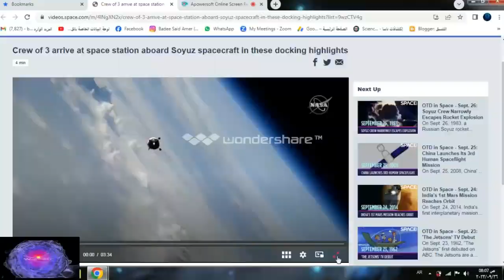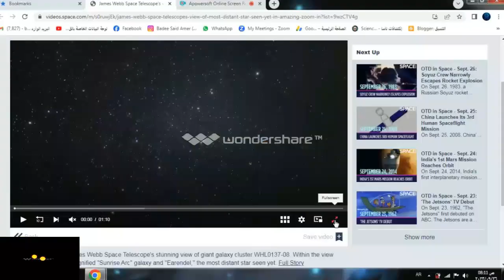قطار الفضاء | السفر في الفضاء المرعب! VoidTrain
محطة الفضاء الدولية.. مصير نهاية المهمة
عالم الفضاء الواسع، بات يزخر بالمشاريع والأنشطة البشرية... ومع النجاح والمنافع الكثيرة التي قدمتها محطة الفضاء الدولية إلى البشر، بدأ التفكير في مصير هذه المحطة بعد خروجها عن الخدمة عام ألفين وواحد وثلاثين...